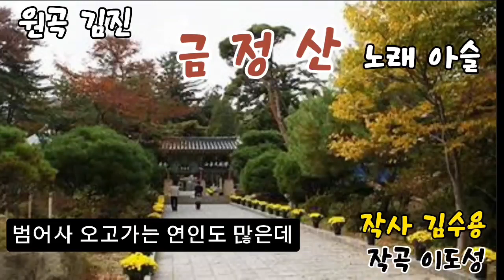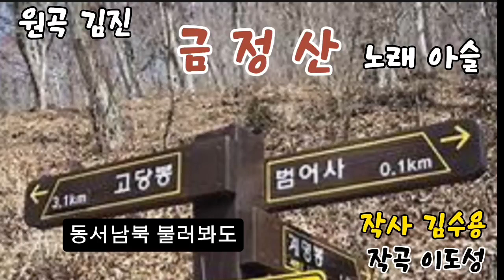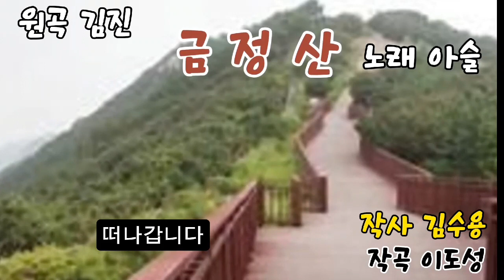금정산 (김진) 커버 아슬님